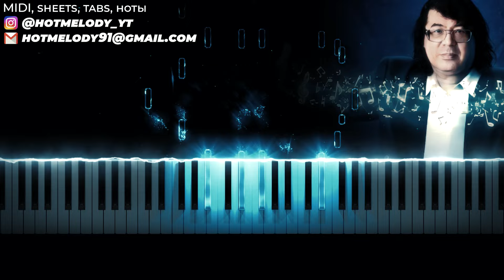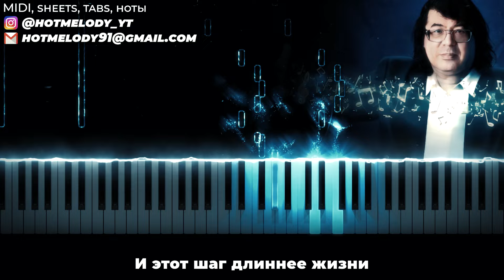Игорь Корнелюк - Город которого нет - на пианино, караоке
Игорь Корнелюк - Город которого нет - на пианино караоке, кавер на пианино, аккорды, текст, минус, песня, караоке русские песни - там для меня горит очаг,бандитский петербург,